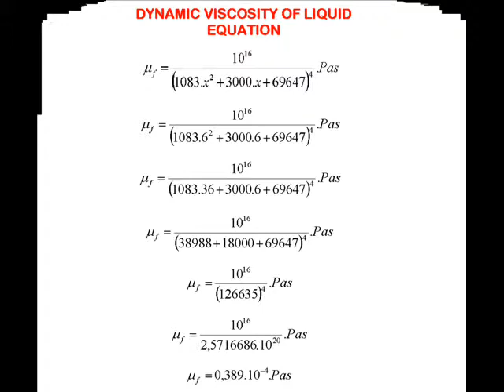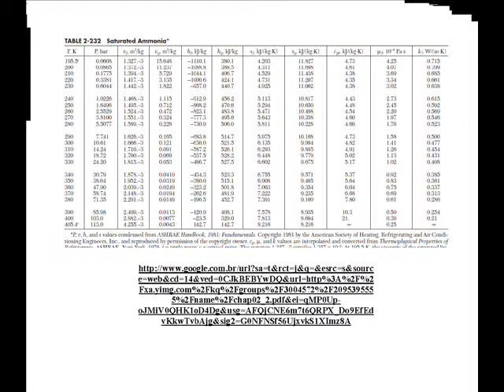NEW LAWS OF SATURATED AMMONIA.BRAZILIAN REVELATION!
Two excellent Brazilian equations involving the saturated ammonia properties.